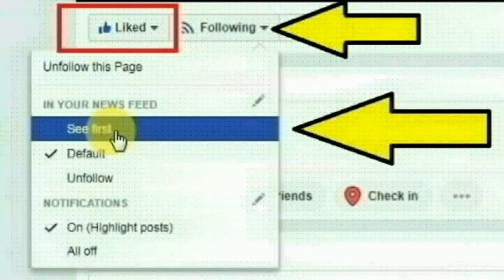வேலூர்,குடியாத்தம் அருகே மேல் ஆலத்தூர் நத்தம் கிராமத்தை சேர்ந்த யுவராஜ் செய்ததை பாருங்க|Thoothupura